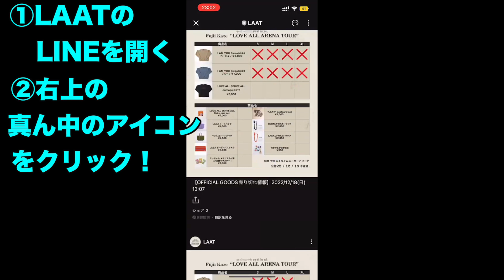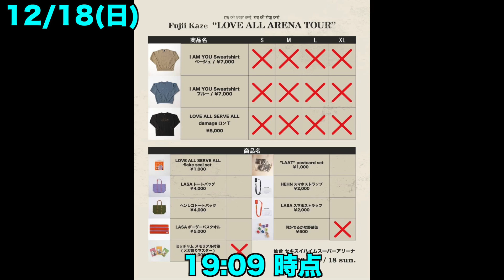【藤井風】アリーナツアーでグッズ購入で気を付けるポイント【人気グッズは？サイズ感は？】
00:00 イントロ
01:01 この動画の説明
02:04 宮城公演のグッズ事情
04:28 ライブ当日、グッズ売れ行きを知る方法
05:00 どのグッズが人気？衣服類のサイズ感は？
07:12 グッズについてのまとめ
09:55 12/17(土)宮城1日目のグッズ売れ行きまとめ
10:23 12/18(日)宮城2日目のグッズ売れ行きまとめ
10:55 エンディング